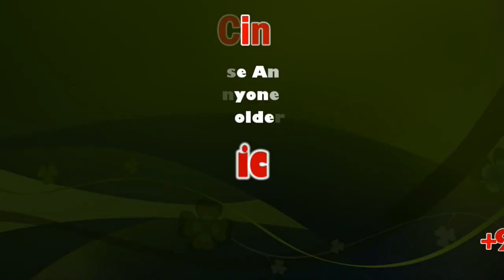PM Modi addresses Accountant General Conclave | sicp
PM Modi addresses CAG | sicp

PM Modi addresses Accountant General and Deputy Accountant General's Conclave in New Delhi

PM addresses Conclave of Accountants General and Deputy Accountants General

CAG has a great role in developing Time bound and outcome based system of working in the country: PM

Prime Minister Shri Narendra Modi addressed Conclave of Accountants General and Deputy Accountants General here today. Speaking on the occasion, Prime Minister said that the time bound and outcome based system of working is developing in the country and CAG has a great role in that. This is being made possible as lot of hard work goes into the work performed by CAG and particularly by the field offices of the CAG. Because of such dedicated auditors the credibility and strength of CAG has come into form, he added. He emphasized that to bring a change in such an old established institution, itself is a great challenge.

Prime Minister said that talking of reforms is fancy today but the actual reform occurs when the entire rank and file is fully ready with complete honesty to bring reform with full dedication and this is applicable to every government and every organisation of the country and CAG is also included in that. He added that changes have also come in the audit process of the CAG. Whatever CAG does will have direct impact on the governance. CAG audit process should also not take too much time. CAG also has to progress towards CAG plus.